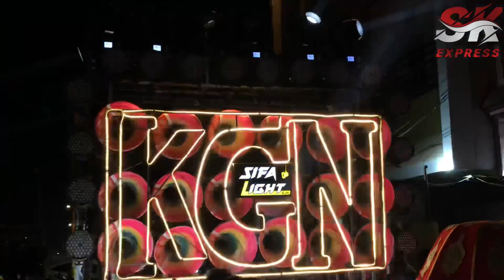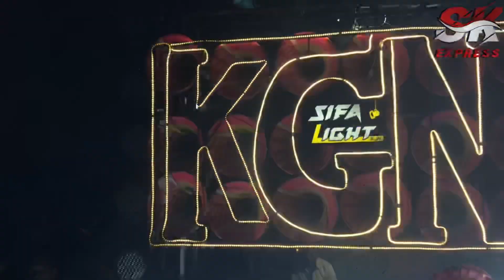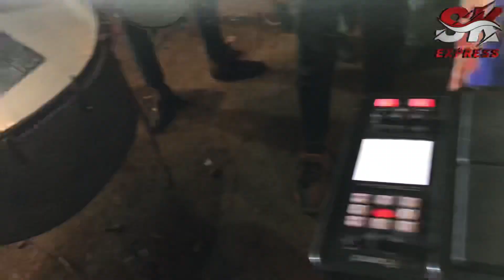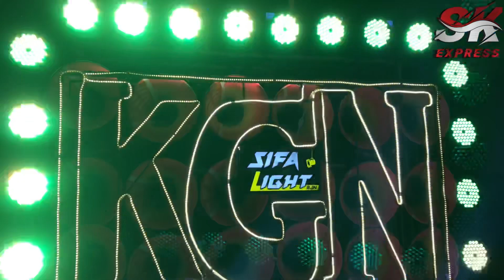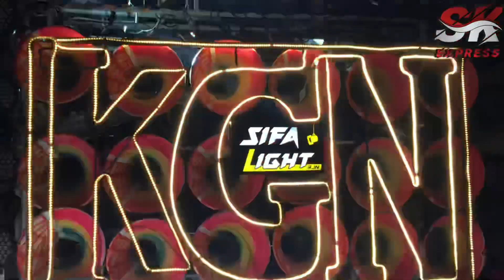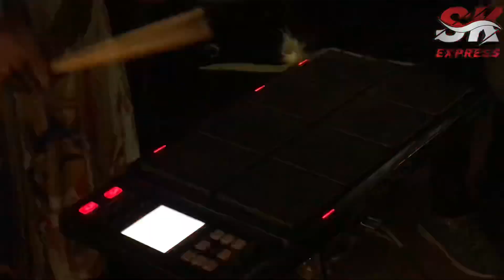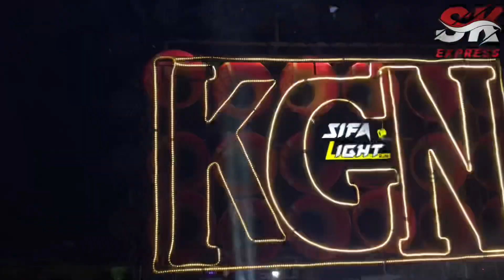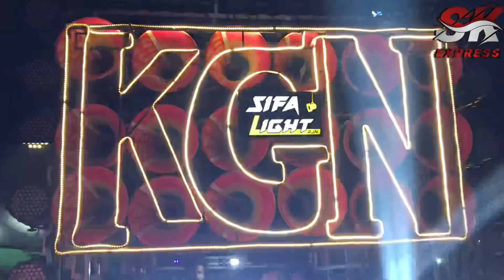KGN धुमाल ग्रुप राजनांदगांव भक्ति song aarti Sai Baba साईं पालकी राजनांदगांव 2021